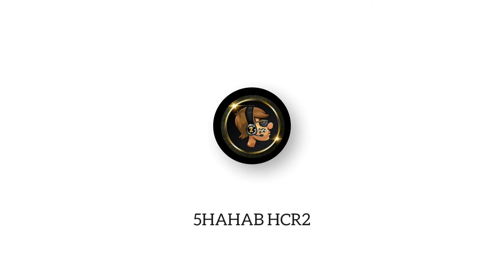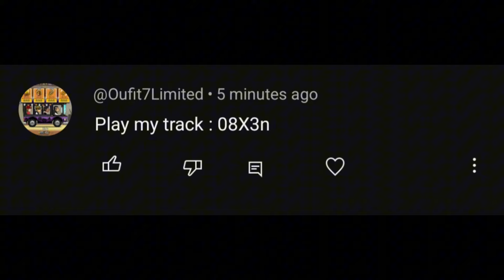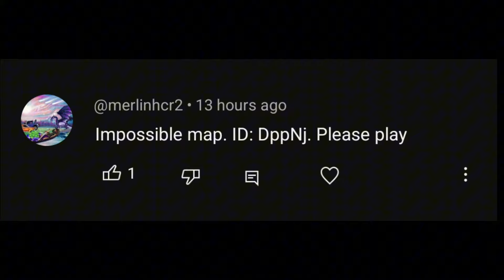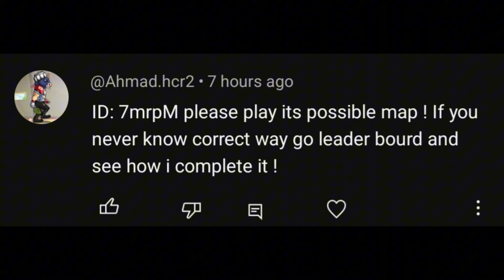😵 NEW UPCOMING PASS !! IN - Hill Climb Racing 2